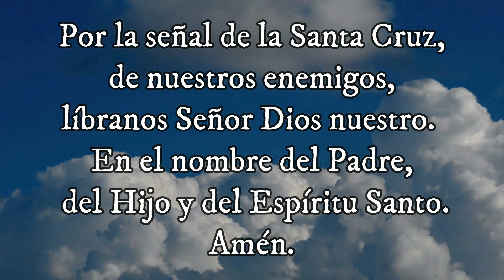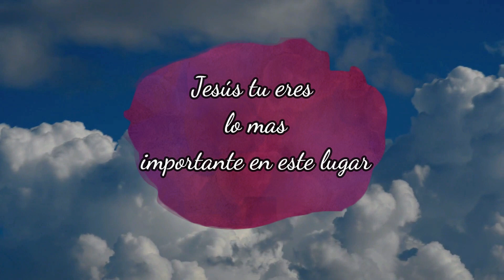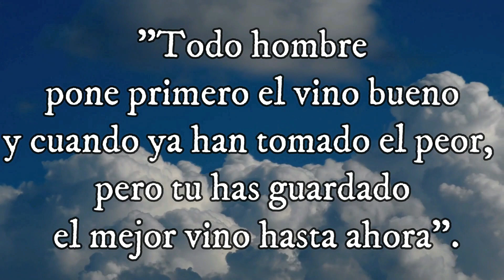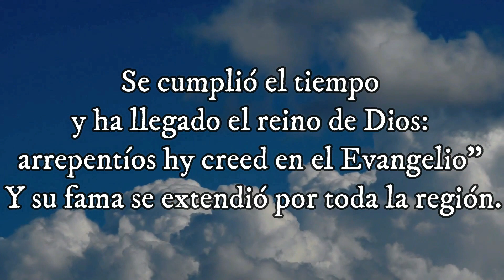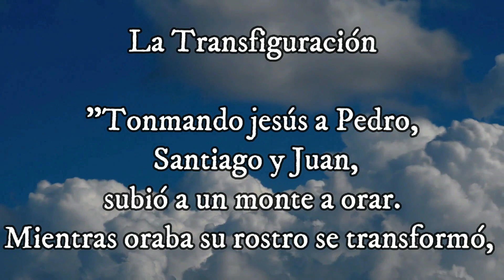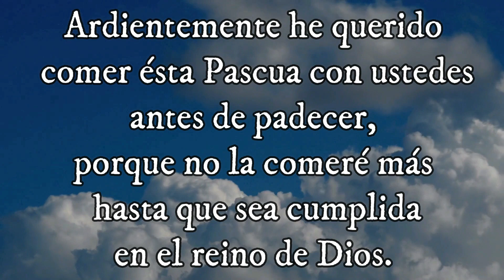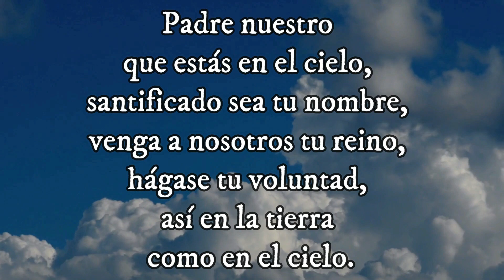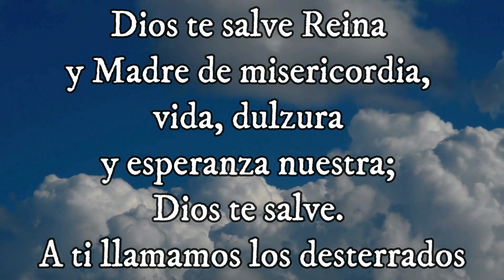Evangelio Según san Juan (17, 20-26) Misterio Luminoso 02-06-2022